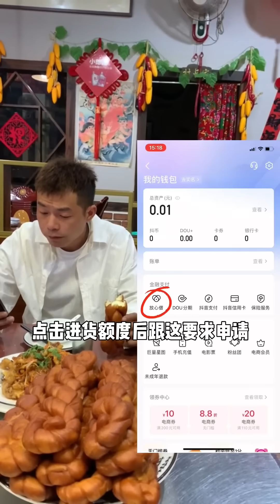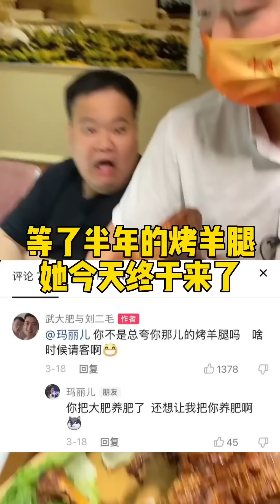真是什么能当朋友的都一样，跟大肥一样犟，吃烤串直接要40串羊肉串直接傻眼！